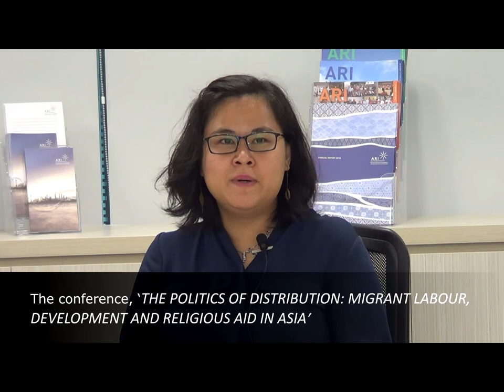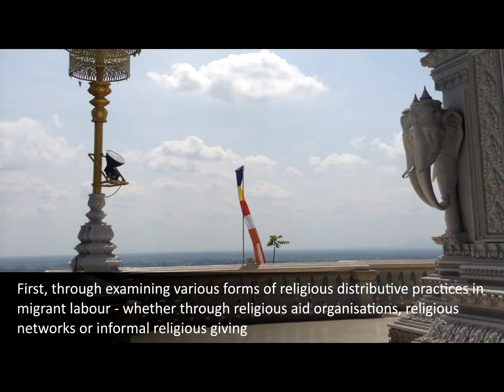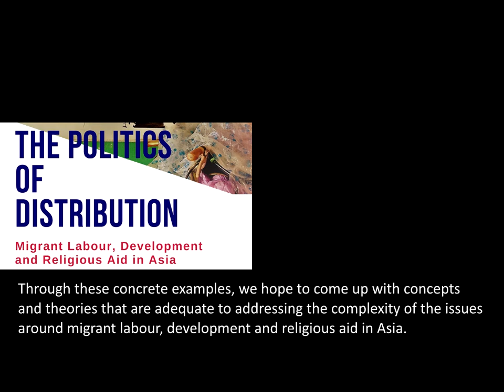Politics of Distribution - Conference Trailer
The Politics of Distribution: Migrant Labour, Development and Religious Aid in Asia, 16 - 17 Nov 2017.

Migrant labour has been viewed as an important factor in growth, productivity and poverty reduction in Asia where rapid economic development has raised many to middle income countries. However, parallel to the growth of these economies has arisen new challenges and tensions as well as continuing underdevelopment (Rigg 2015). This includes what some scholars have identified as the formation of a labour surplus population in many parts of the world, where a decline in small agriculture and new industries generating less employment has resulted in a labour over supply that has made many “redundant” in the global production system (Ferguson 2015, Li 2010). Instead, distributive practices and “relations of dependence” (Ferguson 2015) have increased in the context of not only diminishing employment opportunities but also in uncertain and precarious employment, as is in the case of migrant labour which has often been linked to abuses over working conditions and wages.